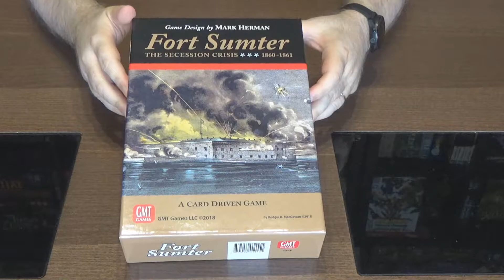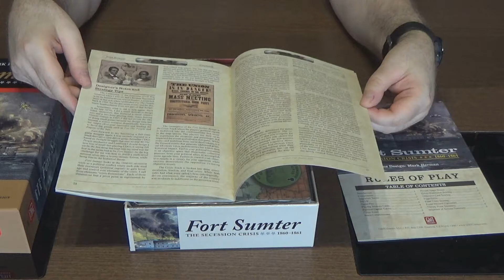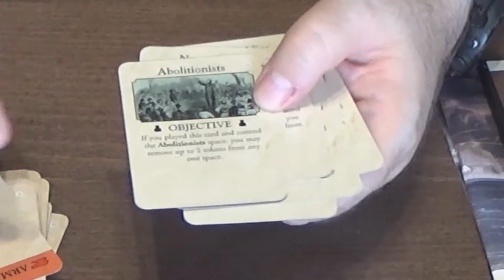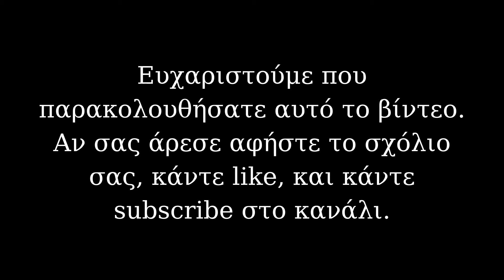Fort Sumter, by GMT Games - Unboxing (Greek)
Ένα σύντομο σε διάρκεια unboxing, του σύντομου σε διάρκεια παιχνιδιού Fort Sumter: The Secession Crisis, 1860-61. Δημιουργός του παιχνιδιού είναι ο πάντα εξαιρετικός Mark Herman, και εκδότρια εταιρεία η GMT Games.